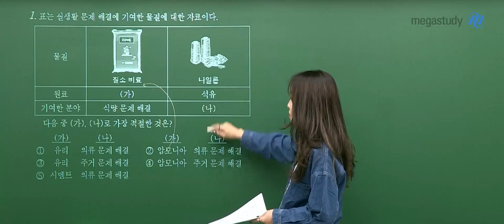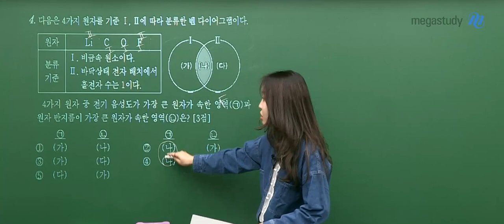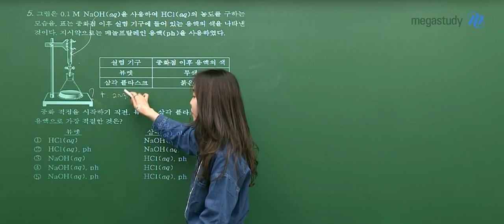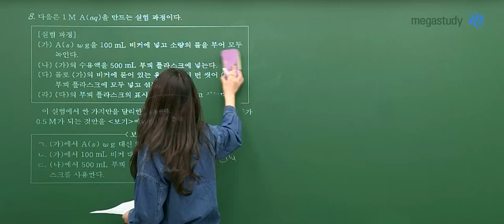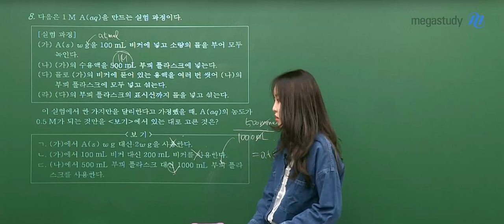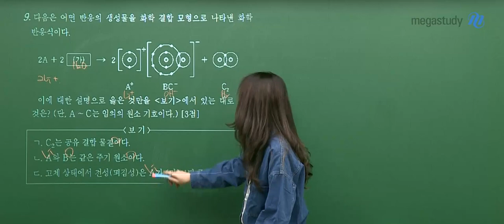[메가스터디] 화학 정우정쌤 - 2021년 고2 11월 학평 화학l 해설강의 맛보기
2021년 고2 11월 학평 화학l 해설강의 맛보기 영상